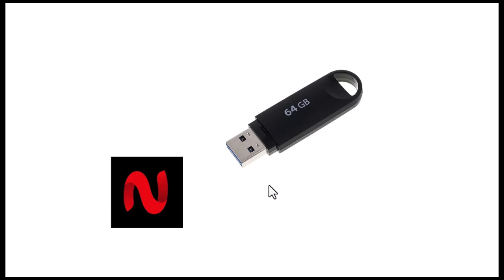HOW TO INSTALL NETMIRROR APP ON MI TV IN 2026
Learn how to install the NetMirror app on your Mi TV in 2025. Follow this easy guide to mirror and stream content from your mobile devices to Mi TV seamlessly using NetMirror.